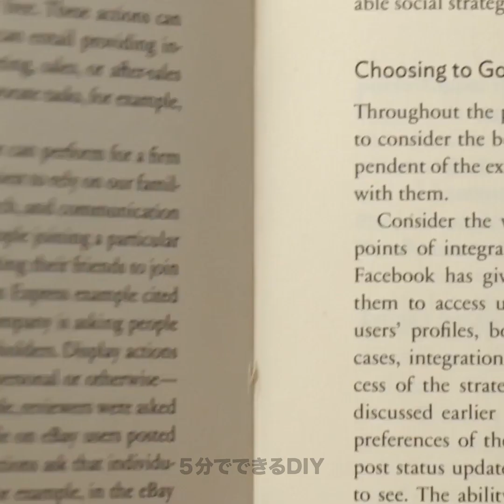試してみたい素敵なデザートハック